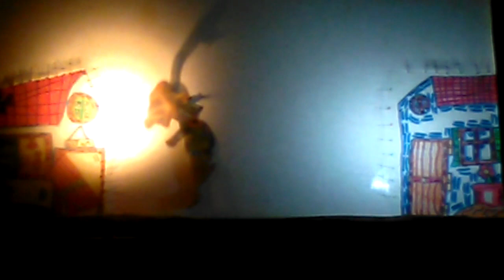ο Κυριακούλης μαυρομιχάλης και η κάρα του Κωνσταντίνου Παλαιολόγου